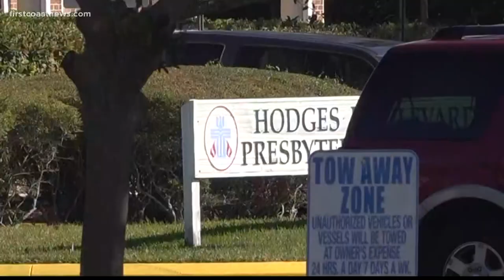Man who admitted to fatally shooting family wife, two children led a seemingly double life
Deputies said William Broyles admitted to them that he shot each of his family members multiple times to make sure they did not suffer.